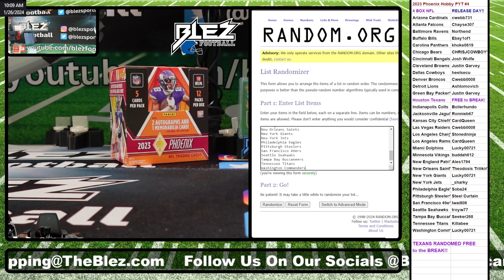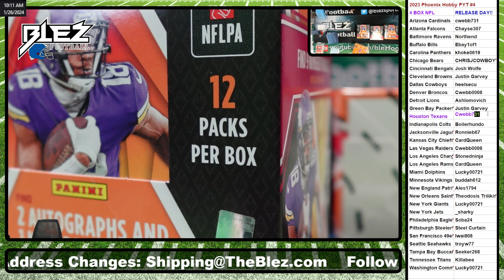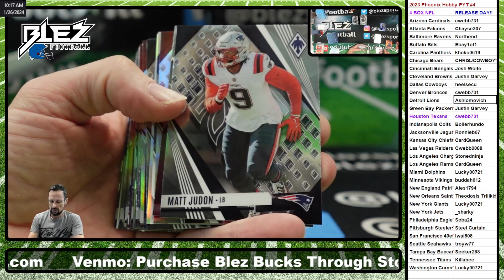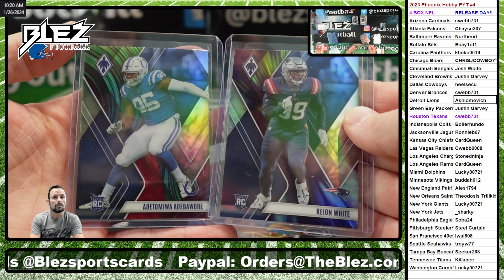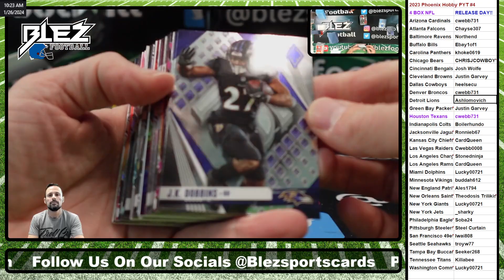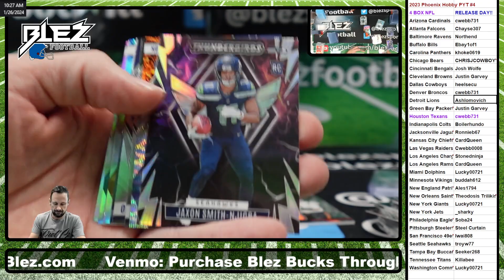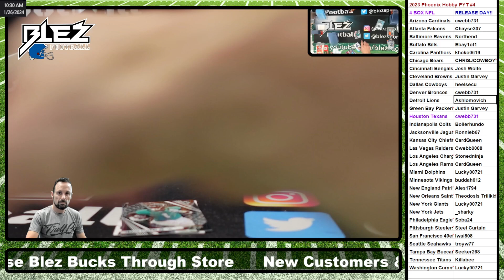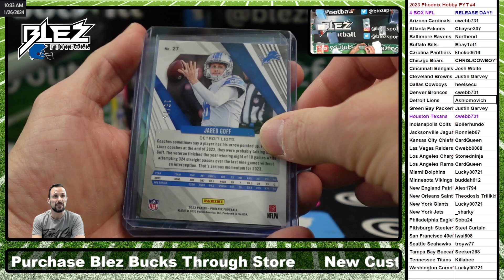2023 Phoenix NFL Hobby 4 Box Break Pick Your Teams #4